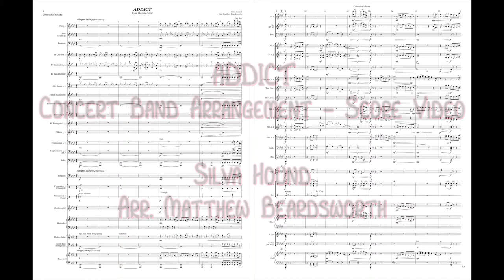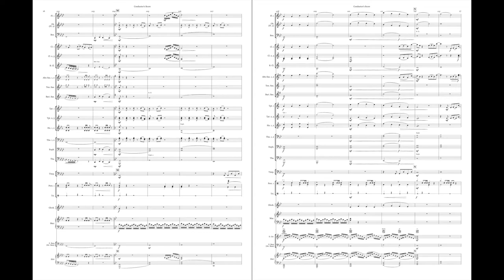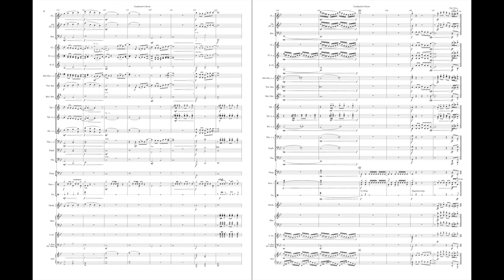ADDICT (Hazbin Hotel) for Concert Band - Silva Hound | arr. Beardsworth, M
(yep, still going on my Hazbin hyperfixation)

This is a rearrangement of my orchestral version of Addict for an intermediate-level concert band, done as a request for a fellow musician & Hazbin Hotel fan on Twitter!

Being a string player & mainly orchestral writer, I always find it fascinating writing for concert band, especially translating something from orchestra to a winds-only ensemble!

Hazbin Hotel created by Vivienne Medrano (Vivziepop)

Notated & generated with Sibelius 2020.6 and NotePerformer 3.3.